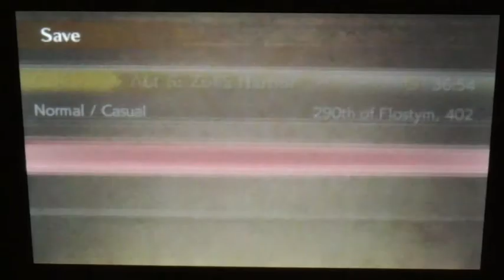Fire emblem Echoes part 44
After saving Tatiana from Nuibaba, she mentions her love Zeke is being forced to work with Jerome, now with her freed they can sway the people of Rigel to their side and convince Zeke to help them. What will they find?